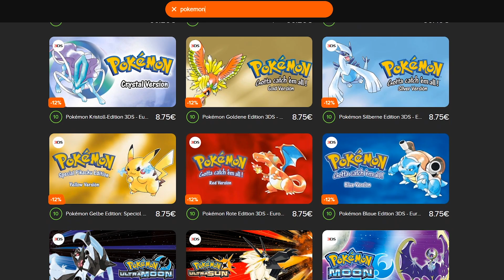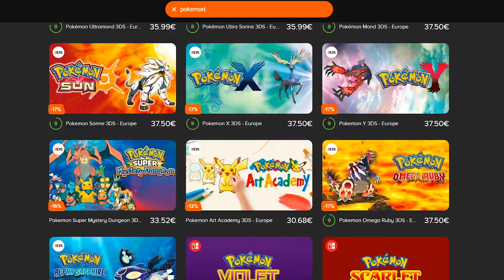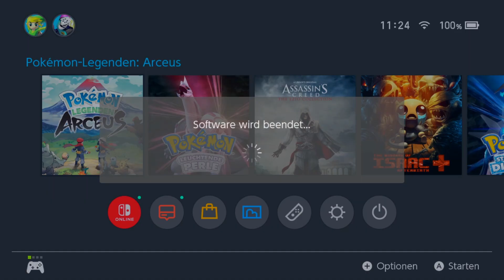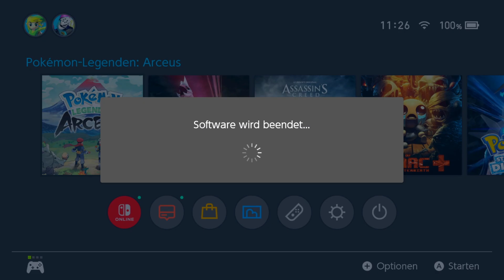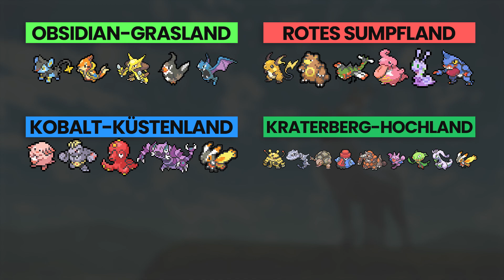NEUE SHINY METHODE! So bekommt ihr Shiny Elite Pokemon OHNE euch zu bewegen! - Legenden Arceus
Schaut bei Instant Gaming vorbei und spart bis zu 70% auf euer nächstes Game

Eine neue Shiny Hunting Methode wurde kürzlich in Pokemon Legenden Arceus entdeckt mit der ihr Shiny Elite Pokemon einfacher denn je bekommt! In diesem Video zeige ich euch daher wie ihr ganz einfach Shiny Elite Pokemon in Legenden Arceus resetten könnt!

0:00 - Intro
0:33 - Werbung - Instant Gaming
0:59 - Die neue Methode erklärt
3:38 - Die fangbaren Elite Pokemon
4:28 - Vorbereitung
5:58 - Beispiel Hunt